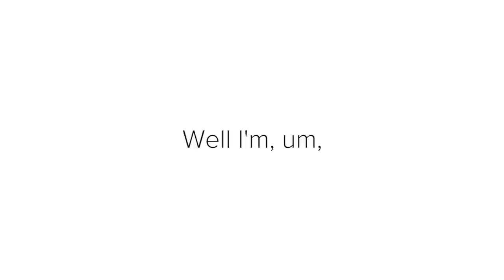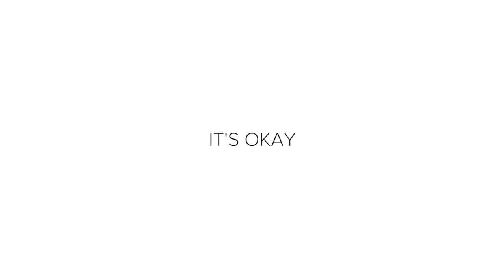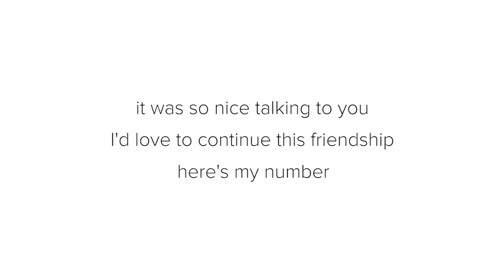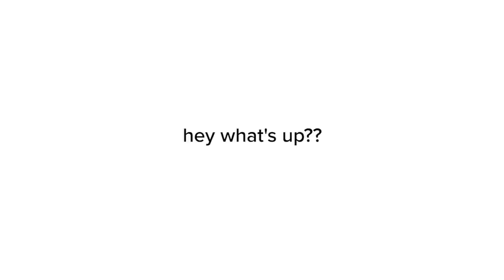My Friend Disappeared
David takes a walk one night, and ends up meeting someone who would change his life forever.

David Crabb is a storyteller, writer, performer and host of The Moth & RISK!
His 2015 memoir “Bad Kid” was adapted from his hit New York Times Critics' Pick solo show of the same name.

His stories can be heard on NPR, The Moth, BuzzFeed and read in the new collection “RISK! True Stories People Never Thought They’d Dare to Share."
Get tickets to David’s new show “US & Them & Me & You”
Find David on all the things at: @thedavidcrabb where he mostly gushes about his dog, The Smiths, fancy coffee and his long lost goth youth.

MUSIC

STILLS
Blank political map of Central America and Mexico. Simple dark grey vector illustration
PytyCzech/Getty Images
texas map
Milos Subasic/Getty Images

Stingray Swimming Stingray City Grand Cayman Islands
mphillips007/Getty Images
Subway Station Platform
ErikvanIngen/Getty Images
Night Establishing Shot of Typical Brooklyn Brownstone Upper Floors
OrlowskiDesigns/Getty Images
Handsome elderly senior man receiving very bad news on his laptop computer screen and upset
LazyFocus/Getty Images
Coconut palm trees crowns against blue sunny sky perspective view from the ground.
DogoraSun/Getty Images
Moving Through Storage Facility
RockfordMedia/Getty Images
Attractive young woman Photographing food in coffee shop. closus-up
MyndziakVideo/Getty Images
Dolly shot of a portrait of a bearded man severely depressed and crying
JaimeByrd/Getty Images
Starfish on the beach
vodniyaduh/Getty Images
overhead aerial cars driving in Midtown Manhattan traffic New York City
stockelements/Getty Images
Portrait of Screaming Young Woman, Shouting in Cafe
yourstockbank/Getty Images
Actors practicing dance on stage 4k
Wavebreakmedia/Getty Images
Aerial view over the sea and beautiful sunrise with dramatic cloudscape
valio84sl/Getty Images
Flying Over Coastline by Drone
gustavofrazao/Getty Images
Seascape of coral reef in the Caribbean Sea around Curacao with diver
naturepics_li/Getty Images
Person eating guacamole while scooping a chip - V2
Joseph  Kelly/Getty Images
Woman adding shredded cheese to homemade tortillas on an oil barrel lid
JaimeByrd/Getty Images
San Antonio Skyline Aerial Panoramic South Central Texas
ChrisBoswell/Getty Images
Brooklyn Brownstone view from the street
ErikvanIngen/Getty Images
Night traffic with fire hydrant - shallow focus
Redshift-Blueshift/Getty Images
Aerial view of the Brooklyn bridge and district in New York, America. View of the flag waving on wind and East river
Vadim_Key/Getty Images
Brooklyn Aerial
sliced_bread/Getty Images
Walking the dog on a leash
Fly_dragonfly/Getty Images